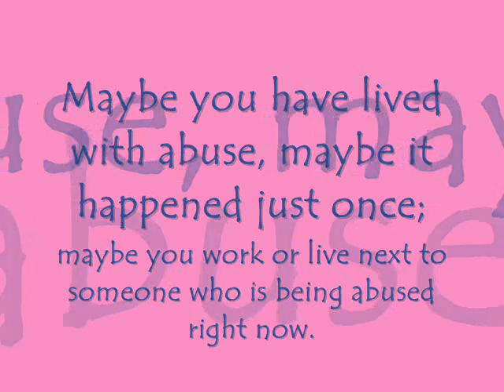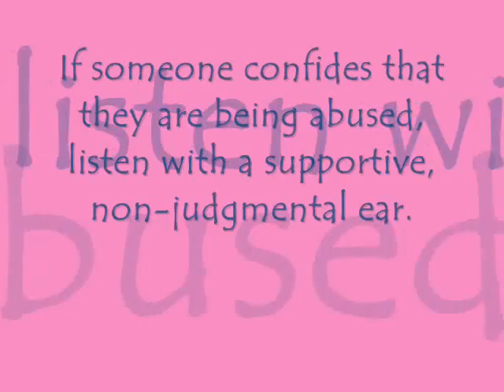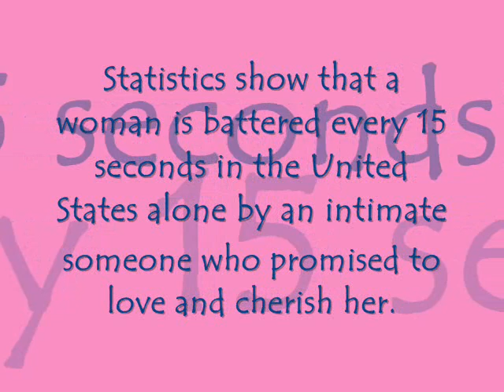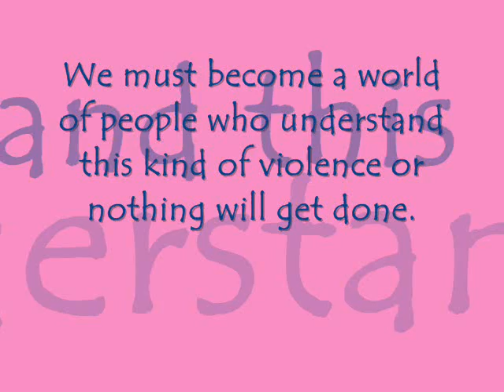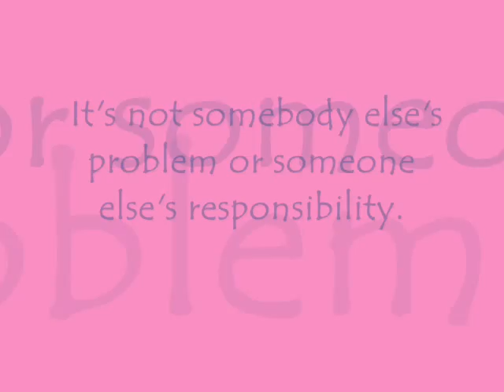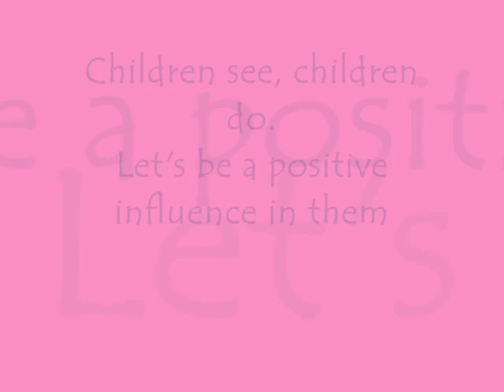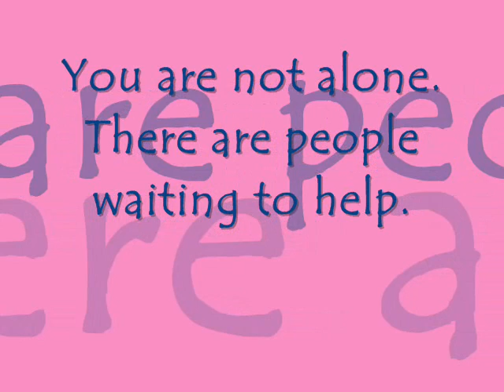Domestic Violence "Societies Great Shame" by Maria Jose Castillo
This is an English project for El Cultural
I hope that this video can help many people because Domestic Violence is a big problem around the world.